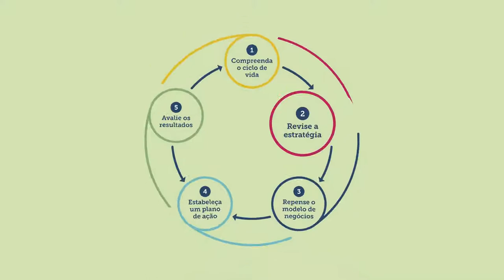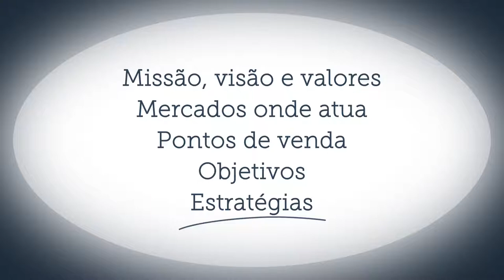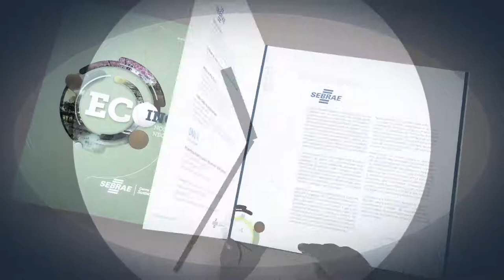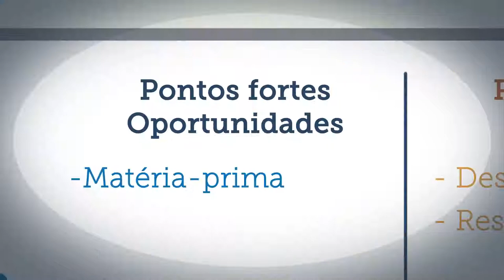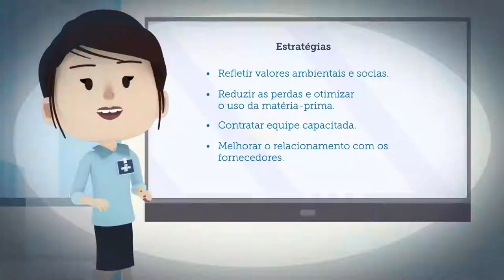Eco inovação revisar a estrategia ( SEBRAE VÍDEO 3 )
Nesse segundo passo vamos revisar as estratégias da empresa: Visão, Missão, Mercado atuante, pontos de venda e os objetivos a curto, médio e a longo prazo

Fonte:Sebrai
Face: @estudoempreendedor